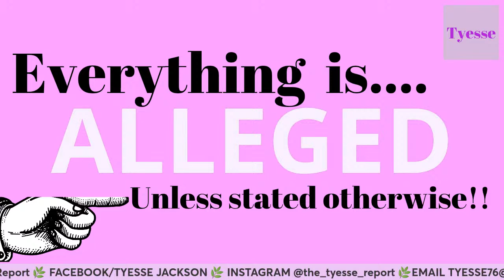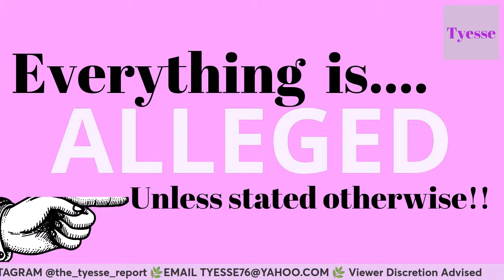Breaking News and Hot Topics with Tyesse!!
Via: US MAIL
J.T. Johnson
3006 S. VERMONT AVE Box - 226

The views and opinions expressed The Official Tyesse Report are alleged, Content on this channel is not intended to malign any religion, ethnic group, club, organization, company, individual or anyone or anything.